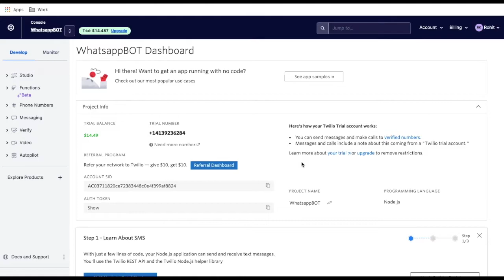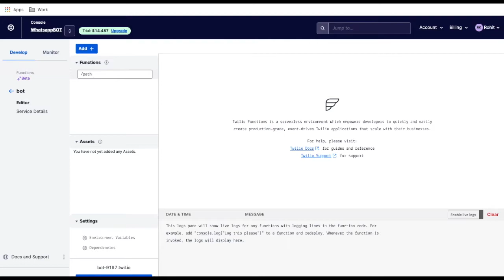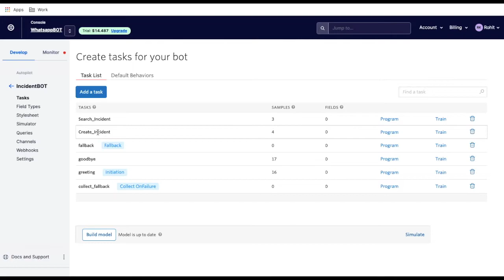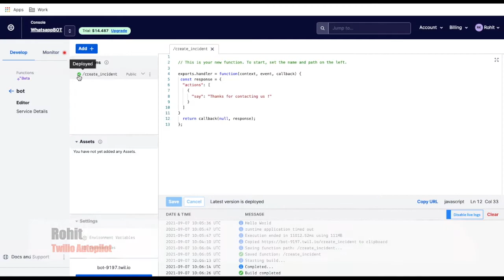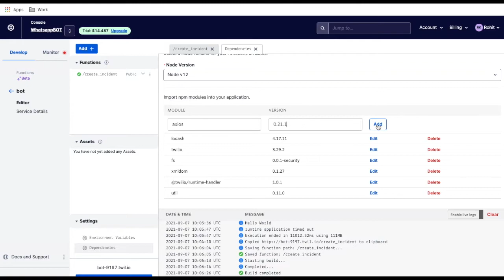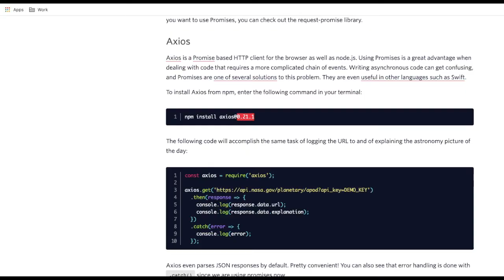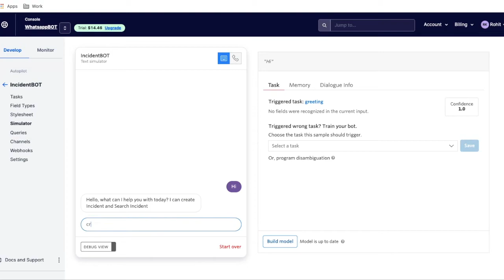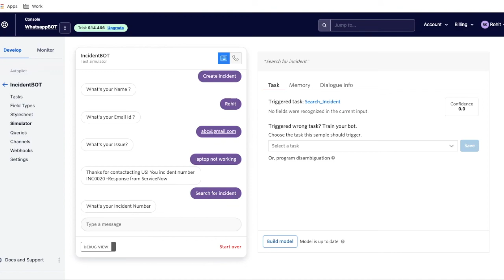Twilio 2 | Create Twilio Function and Make HTTP Call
Twilio Functions is a serverless environment that empowers developers to quickly and easily create production-grade, event-driven Twilio applications that scale with their businesses.